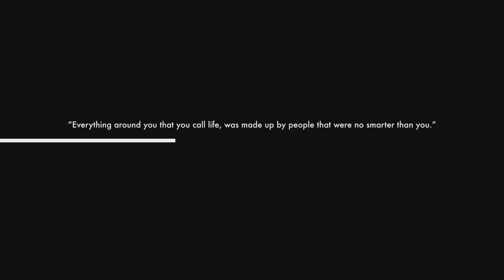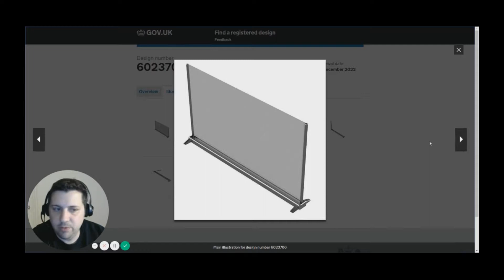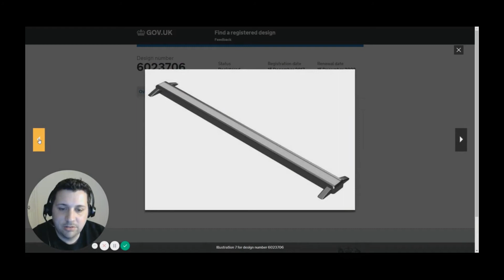Retractable Monitor - Design & Invention - With Michael Catania (Design 6023706)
Retractable Monitor - Design & Invention - With Michael Ross Catania  (Design 6023706)

"Design & Invention" Come along as inventor and design  gives the general public the scoop on the Inventions and Technology coming to them in the next 5-10 year; with all  Design/Invention created by Michael Ross Catania.

With  over 500 pieces of registered Intellectual Property , Michael Ross Catania , enjoys creating,inventing, producing and design. Graduating from Rutgers with his MBA, Michael currently attends Harvard University.  He  is a big fan of 3D modeling and design. His lifetime goal is 5,000 inventions.

"The purpose of Innovation is to make life better for everyone. To enable everyone to live a richer, fuller life, with less human suffering, and more opportunities for everyone." -Michael Ross Catania

Thank you to the USPTO and the UKIPO for all their hard work they do everyday...innovation makes everyone's life richer. Great things are happening due to innovation !!!

Note: It is recommend to always obtain professional legal assistance when filing Intellectual Property and to alway obtain a foreign filing license.